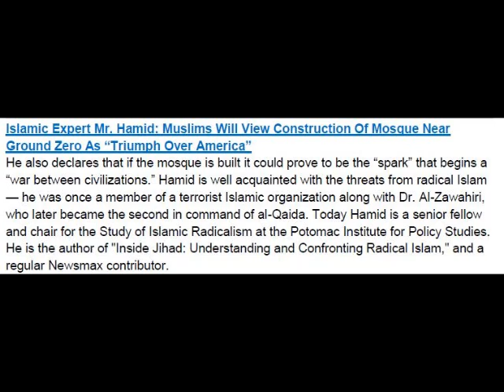Islam expert Mr. Hamid: Muslims will view construction of Mosque as